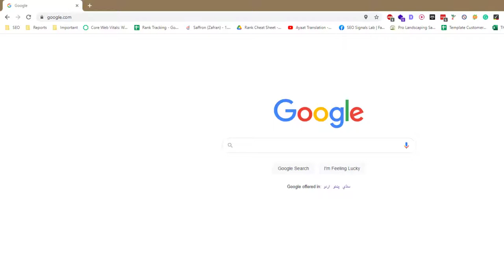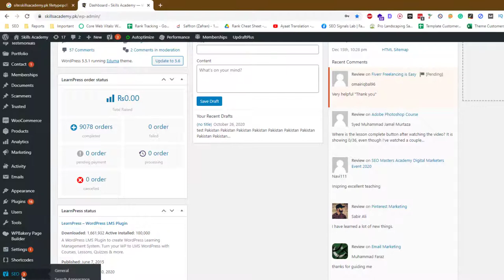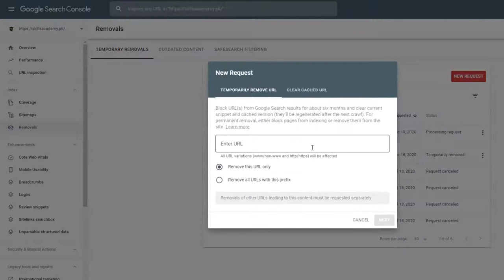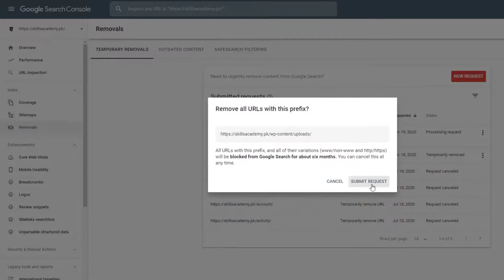How to Fix PDF Issues